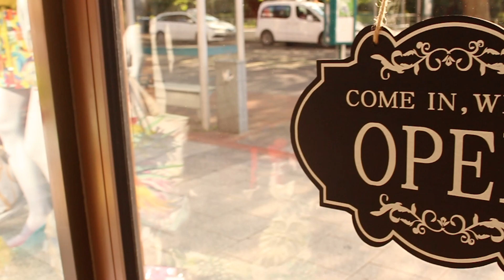Maxwell Downer Showreal October 2023